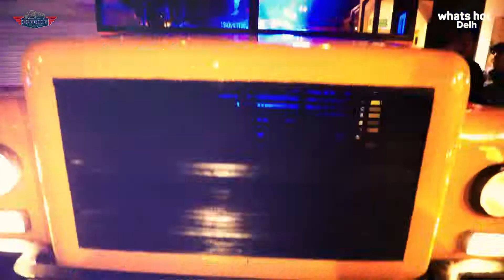First Look - Detroit Cannaught Place Delhi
CP's newest entrant, Detroit, brings with it everything the Michigan city offers - well, almost!

From interiors to food, every inch of this space has been tastefully curated, keeping in mind the happening city of Detroit, and we can assure that it will have you returning for more and more.

An exciting outing with friends, or a super-romantic dinner in a vintage car; delicious food and cocktails, and an unforgettable experience!